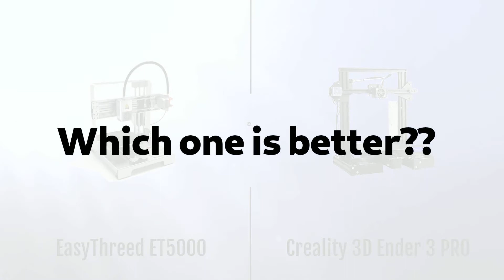EasyThreed ET5000 vs Creality 3D Ender 3 PRO